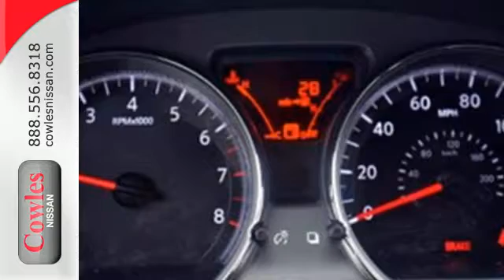New 2016 Nissan Versa Note Washington DC VA Woodbridge, VA #160295 - SOLD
Year: 2016
Make: Nissan
Model: Versa Note
Trim: S
Color: Black
Stock #: 160295
VIN: 3N1CE2CP1GL377813

Address:
14777 Jefferson David Hwy